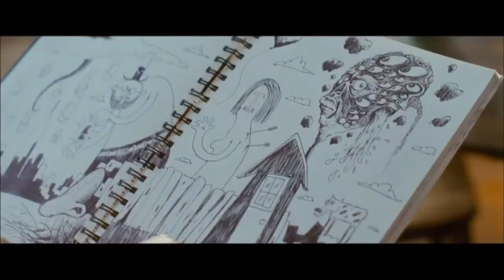The Art Of Getting By - Official Trailer - Cinemit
Get free tickets to a screening of this movie from Cinemit! Cinemit is an online community that connects YOU with advanced screenings and cinematic experiences.

Directed by: Gavin Wiesen
Written by: Gavin Wiesen
Featuring: Freddie Highmore, Emma Roberts and Alicia Silverstone
Plot: George, a lonely and fatalistic teen who's made it all the way to his senior year without ever having done a real day of work, is befriended by Sally, a popular but complicated girl who recognizes in him a kindred spirit.